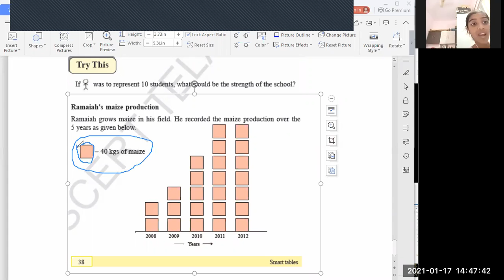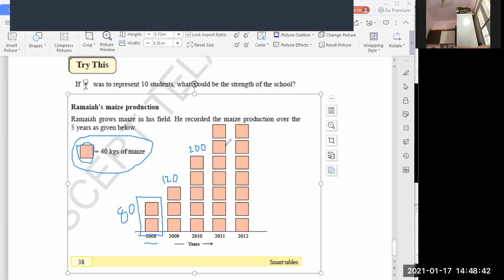5thClass Smarttables Maize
Tally marks page 38